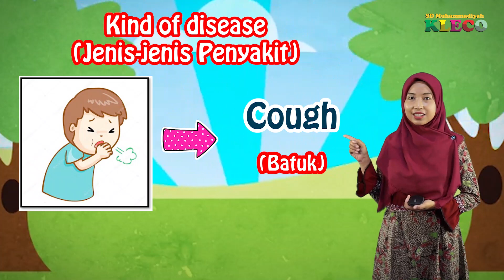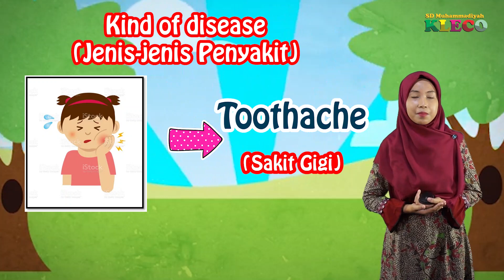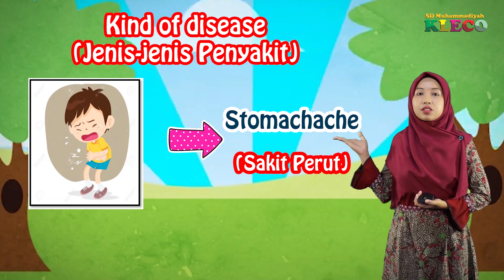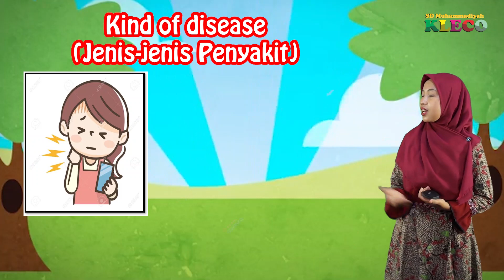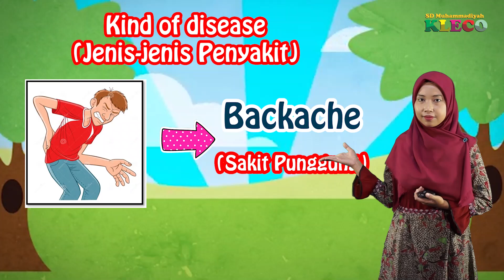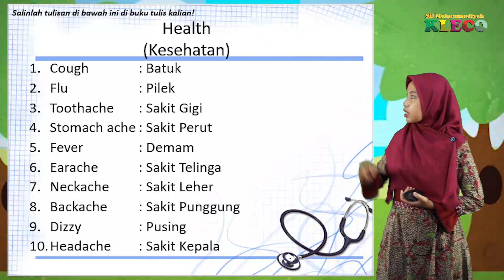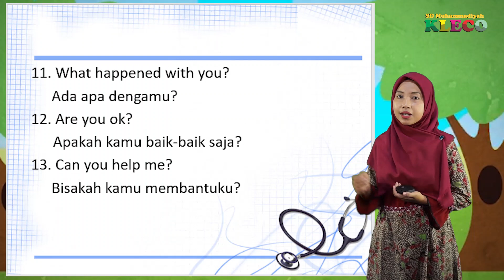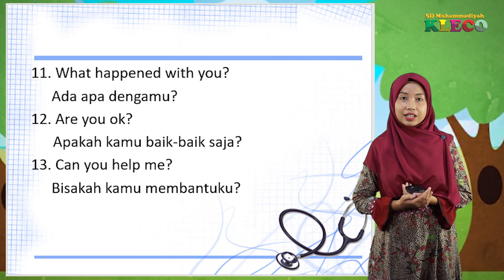KELAS 4 || BAHASA INGGRIS || Health